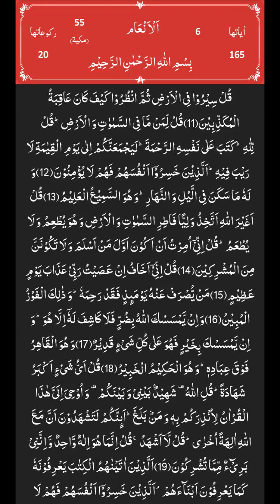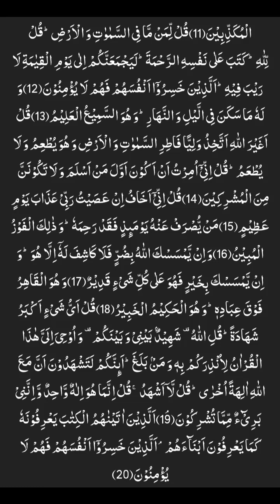In-Depth Tafseer: Surah Anaam Ruku 02 Ayat 11-20 Explained by Mufti Asif Abdullah Qadri with ENG SUB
Assalam-u-Alaikum
In this video, Mufti Asif Abdullah Qadri shares his educational tafseer Quran-E-Pak on Surah Anaam, Ruku 02, Ayat 11-20. This educational video is presented in Urdu with English subtitles, allowing a wider audience to benefit from Mufti Asif Abdullah Qadri deep knowledge acquisition and Islamic's educational qualification. Join us for this enlightening session on the interpretation of the Quran-e-Pak.

    Our channel is about TAFSEER-E-QURAN PAK.